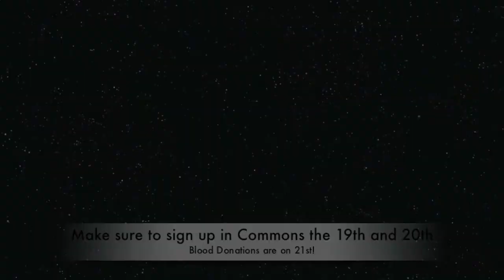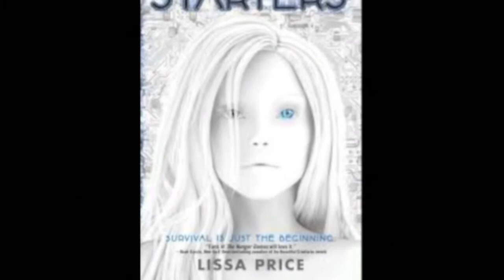Swamp Talk 11/14/13